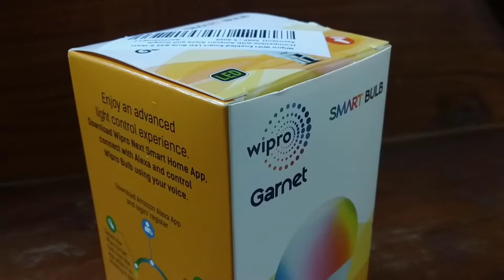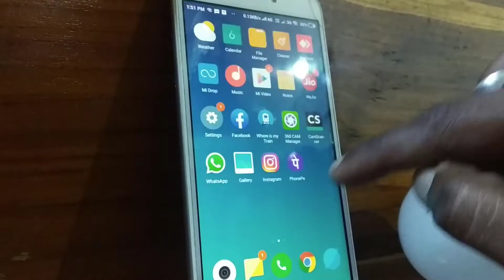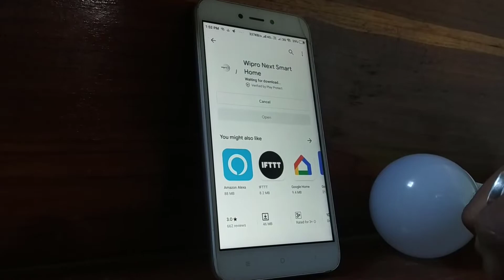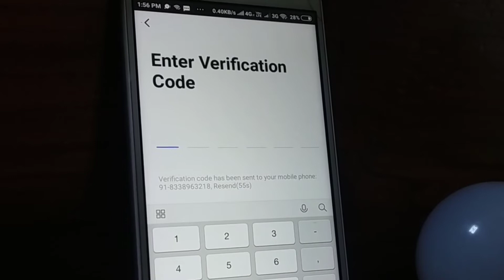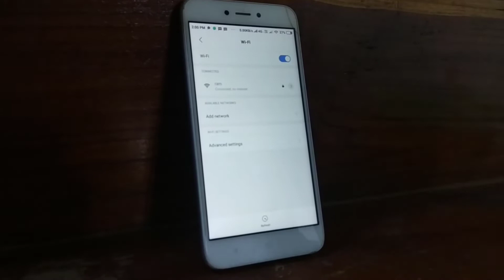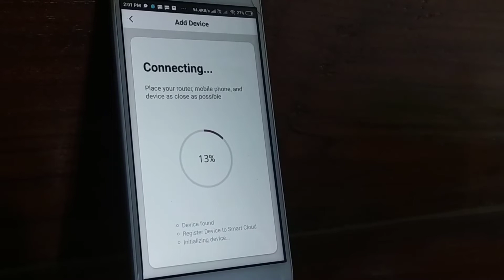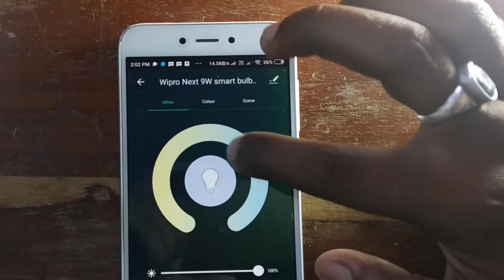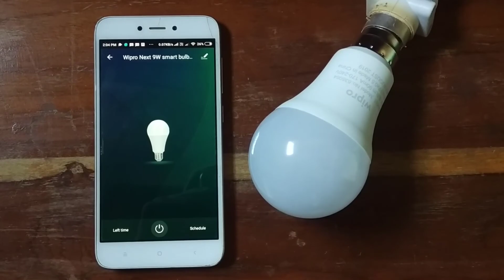Wipro Smart LED Bulb, Unboxing, Setup, and Review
In this video, we are going to unbox a Wipro Smart LED Bulb, set up it through the mobile app of Wipro Next Smart Home.